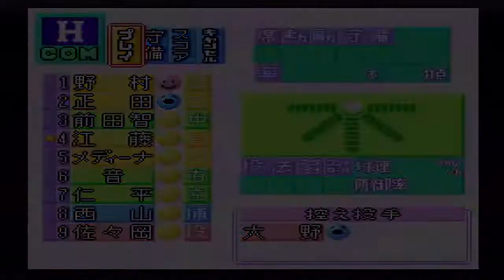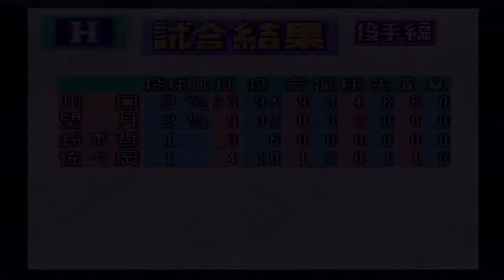『実況パワフルプロ野球2(1994)【観戦モード】#69』巨人 vs 広島 その2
【先発】巨人 斎藤 vs 広島 川口